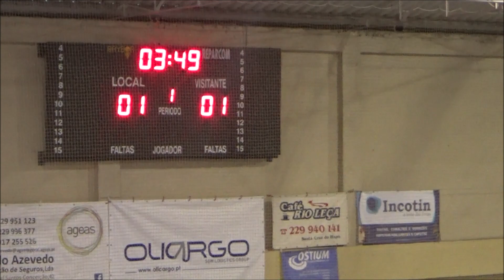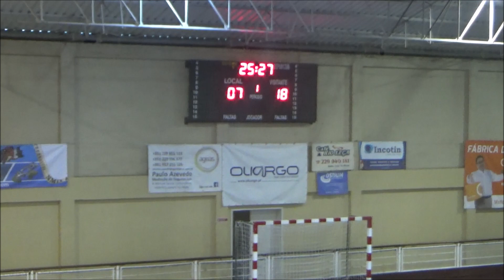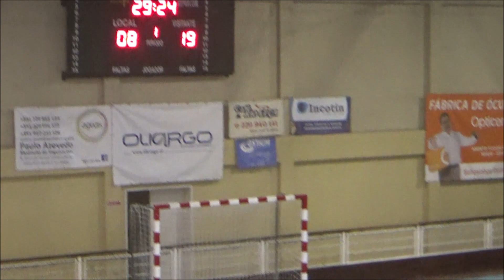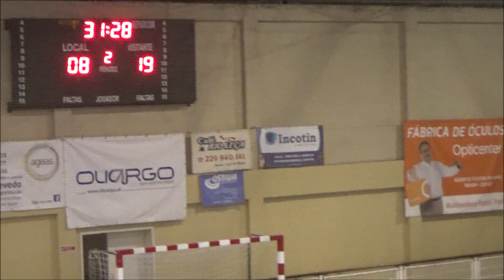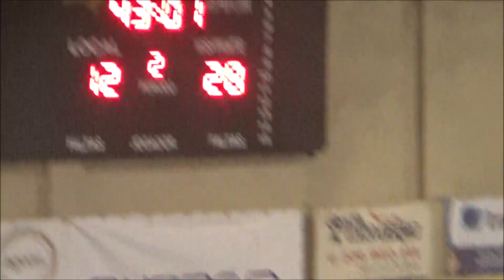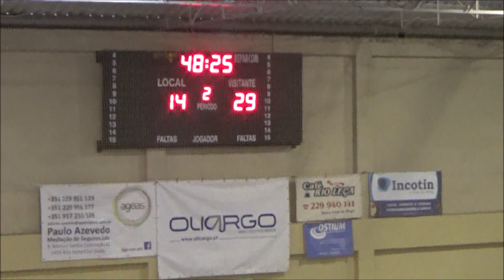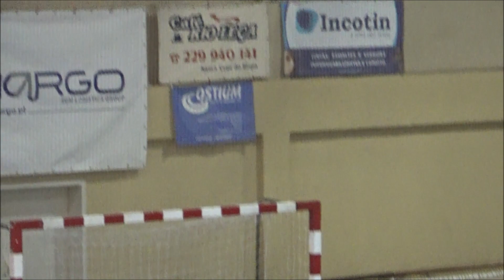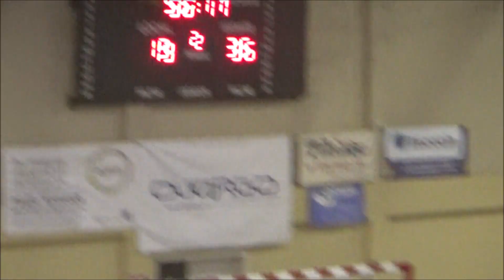Andebol: AC Lusitanos - ARC Alpendorada B Sub17 Fem. DEZ2019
Andebol - Campeonato Nacional Juniores Sub 17 Femininos 2ª Fase Série B:
 AC Lusitanos, 21 - ARC Alpendorada B, 39. Jogo disputado no Pavilhão Municipal de Santa Cruz do Bispo, na manhã de domingo, dia 15 de dezembro de 2019.